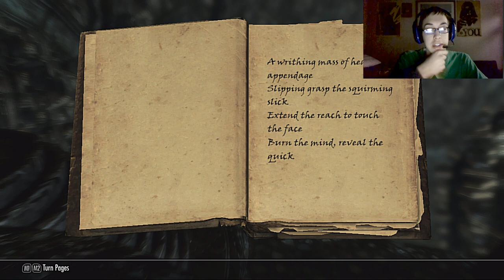Level: Max - Out with Old, In With the New! - Part 76 - At The Summit of Apocrypha - Skyrim!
Now that we have the Bend Will Shout and everything is ready, probably should go kill Miraak! But first we got to take down some Seekers and Lurkers!
Finally I think we are making it through, we've been collecting these weird books for a while. Hey! Some pedestals with matching symbols! That should get us through!
Hey, what's that? A Word Wall? Another Part of Dragon Aspect! And a sudden dragon! Sahrotaar! Basically you just use Bend Will on him and we get to Ride him!
Really I don't like riding that much, just because you can't 100% control him...oh well, atleast it's really easy to shoot magic.
Wait...is that...hey! Miraak! Let's kill him!
He is without a doubt a perfect example of a Mage Dragonborn. He'll use various shouts (Like Fire and Ice), lots of spells that involve tentacles (One is a machine gun, the other is a blast) and also likes to use powerful Lightning spells. Miraak also likes to use Whirlwind Sprint to get away. Oh and there are 2 other Dragons, during the fight your Dragon will fight his 2, and when Miraak gets low on health he'll kill one at a time to heal.
Finally! He's down! And Hermaeus Mora killed him dead! Which...that's a bit of an issue. And he wants me to serve him...NO!
Now, what's the prize? You get Miraak's Mage-Anti-Dragon Armor, and you get the ability to spend a Dragon Soul to reset your Perk Points in a Skill! It's like making it Legendary but you can do it at any level.
Now that we are done with this mess let's take care of a few quests, like finding the Town's Smith! He can be found in a Shack Southwest of Town, just kill a few Elves! Then talk to the Smith, apparently Elves wanted the Stalhrim for themselves, so now we just go to the Boat that is on our Map and we need to either Kill or Convince the Elves to leave. And as a reward we now can make Stalhrim stuff, all you need is 90 Smithing...Urgh. Source of Stalhrim Complete!
Tharston just showed up! And he needs an idiot-I mean Adventurer to help him! His quest is simple, just a basic dungeon loaded with Draugr! Last Legacy Begins!
Actually it's a little bit complicated, mainly riddles. Like the first one says a Sacrifice is required...these Draugr Bodies will do!
The next one is a little odd, but simply you just use different fighting styles on each Pillar. Simple!
What's next? Maybe if I just start standing on slabs they'll figure themselves out...hey! That was easy! And...a Word Wall! Sweet! What's the word? Battle Fury? Meh!
Now that we got the 2 let's keep going...huh...Keep moving forward...Oh! Platformer challenge! Let's do this! It's really not that hard, and the shades at the bottom if you mess up are also really easy...Hey a door with another riddle! No problems here.
What's this...Vahlok? The Jailer?! This can't be good! He's just a Dragon Mage, but a pretty tough fire one. Oh and there are fire traps...everywhere.
There, he's down...and another word for Battlefury, still don't care.
Let's chec back with Kolbjorn Barrow...aww man, apparently the minsers were killed off by Draugr. Guess we have to solve that issue, and some money to get them back to work wouldn't hurt.
Now, finally done with this DLC, let's leave already!